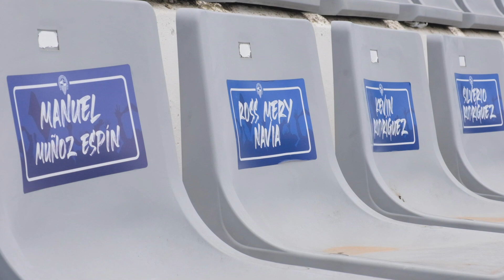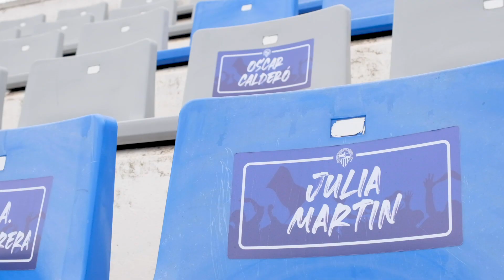Seient CES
Vídeo d'un any sense públic al estadi